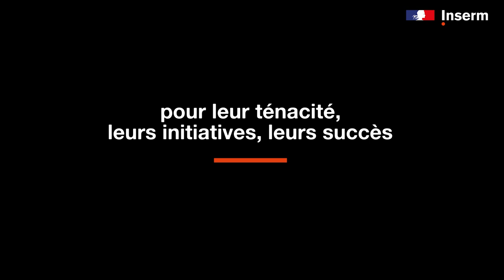Prix Inserm 2022, le teaser